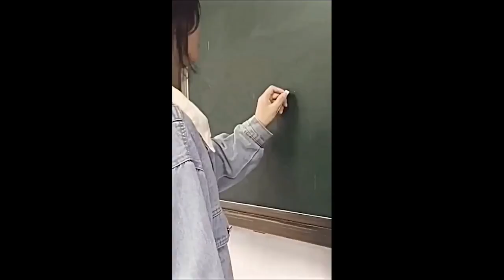Ultimate Like a Boss Compilation! 🚀😎 #76🔥🔥likeaboss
🔥 Brace yourselves for a jaw-dropping showcase of extraordinary talents! These amazing individuals redefine what it means to be like a boss, and you won't believe your eyes! From mind-bending skills to awe-inspiring performances, this short video packs a punch of excitement and inspiration.

🎥 Watch till the end to witness these incredible moments that will leave you in awe. 🚀

🌈 Which talent impressed you the most? Let's spread the positivity and celebrate the amazing people who make the impossible look easy.